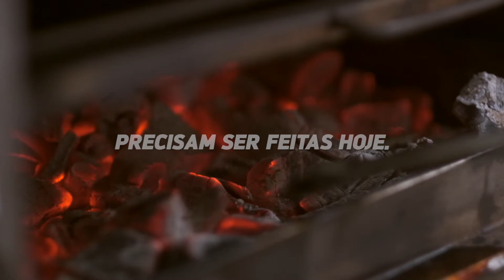Le Gent's e o que a vida tem de melhor.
É sobre viver hoje nossas melhores memórias de amanhã. Isso é Le Gent's.